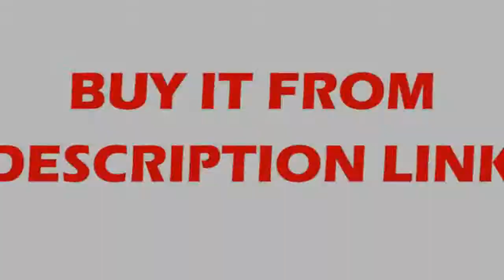Affortable Color Droplight Children Bedroom Lamp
Product On Aliexpress

Brand Name:DXItem Type:ChandeliersIs Dimmable:NoPower Source:ACStyle:ModernVoltage:90-260VSwitch Type:Knob switchWarranty:3 yearsCertification:RoHS,ceInstallation Type:Semiflush Mount